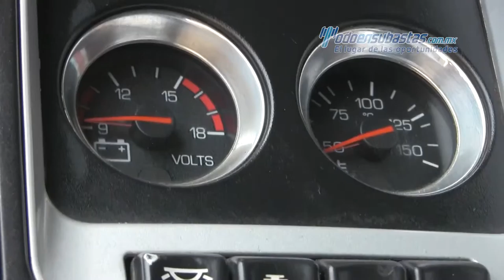Todo En Subastas. El lugar de las oportunidades